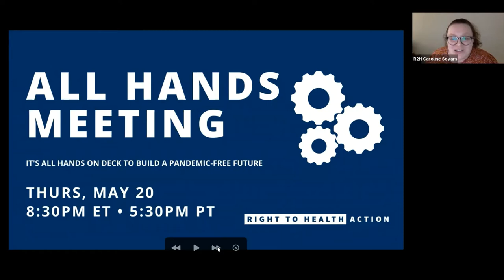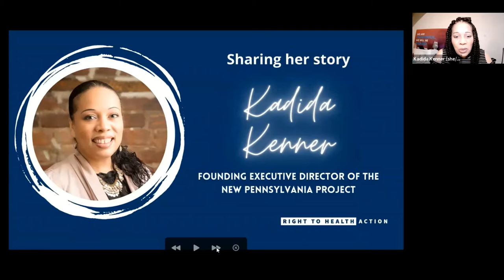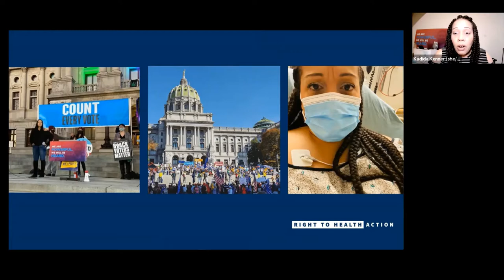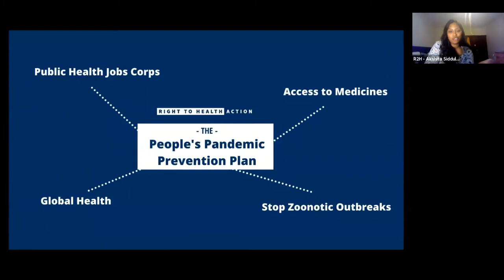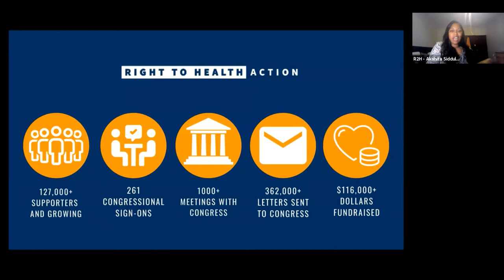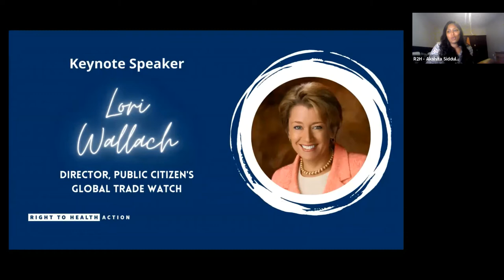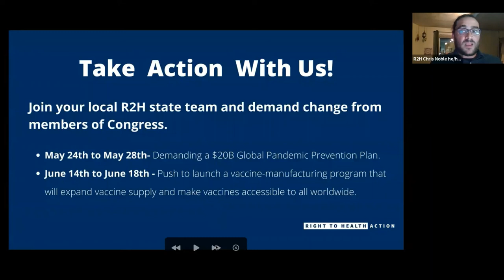All Hands Organizing Meeting with R2H Action - May 20, 2021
It's all hands on deck for a pandemic free future. Join Right to Health Action and Lori Wallach with Public Citizen Global Trade Watch to discuss the urgent action needed for vaccine equity.
Follow us on:
Facebook Page : Right to Health Action
Facebook Group : Right to Health Action Community